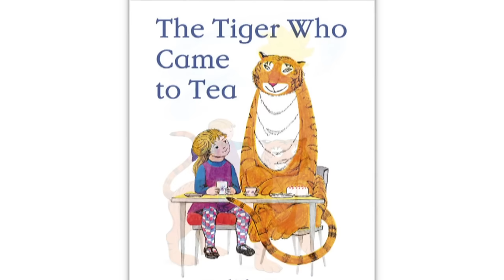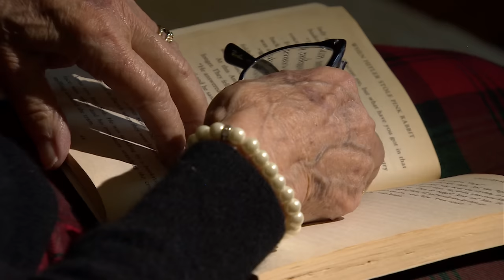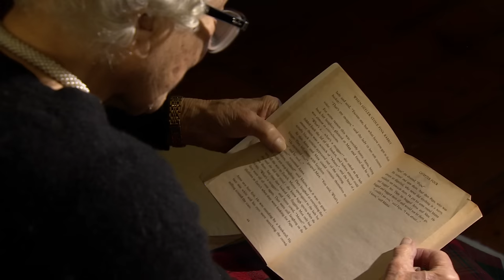Judith Kerr reveals the story behind The Tiger Who Came to Tea - BBC Newsnight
The legendary writer and illustrator Judith Kerr - author of The Tiger Who Came to Tea, the Mog series and When Hitler Stole Pink Rabbit - talks to Emily Maitlis.